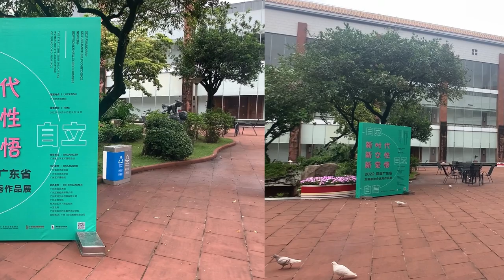NEW-ERA• NEW WOMEN • NEW-CONSCIOUSNESS—THE EXHIBITION 2022 OF THE WOMEN ARTISTS OF GUANGDONG，CHINA